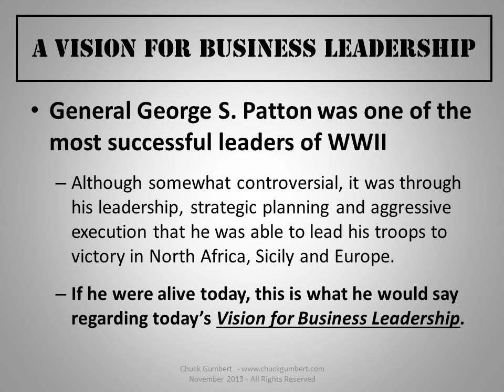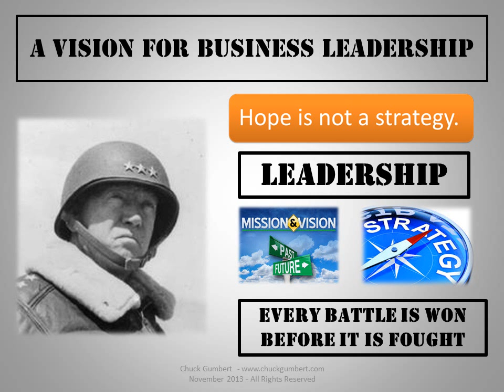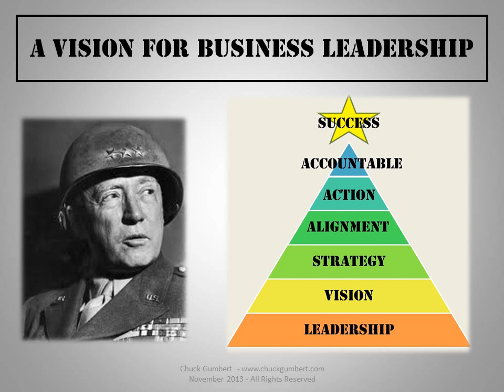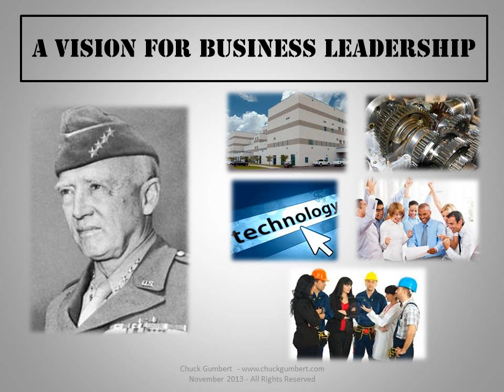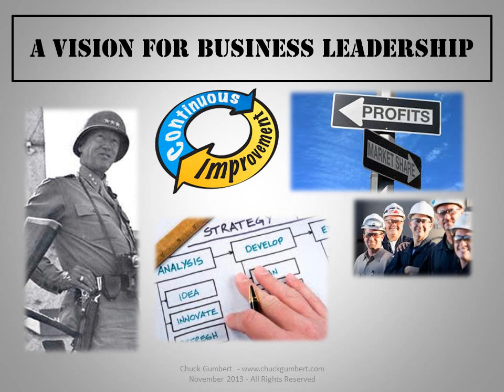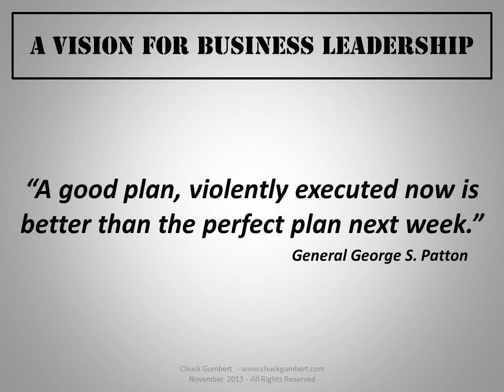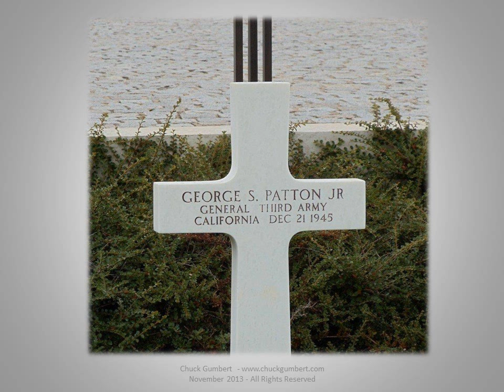General George S. Patton - A Vision for Business Leadership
If General George S. Patton were alive today, this is what he would say to American business leaders regarding what it takes to be successful in today's economy.